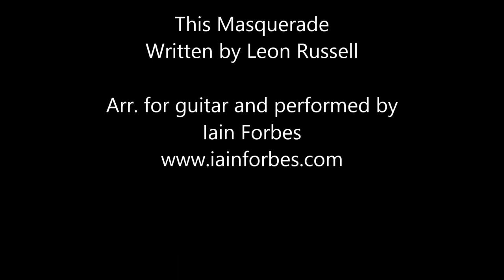This Masquerade - George Benson / Carpenters (Acoustic Guitar Solo)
Watch in HD quality for better viewing.    Scottish guitarist Iain Forbes plays his arrangement of 'This Masquerade' written by Leon Russell.